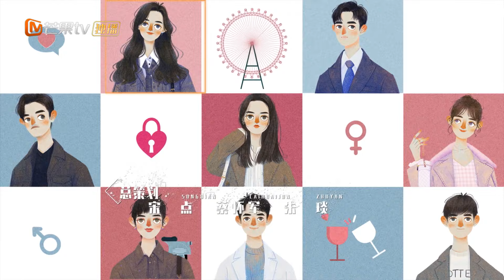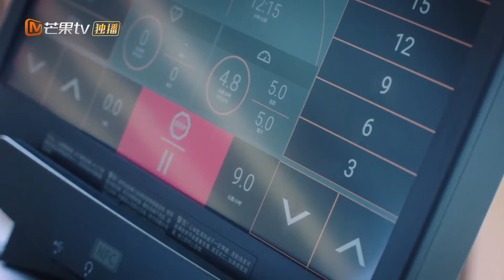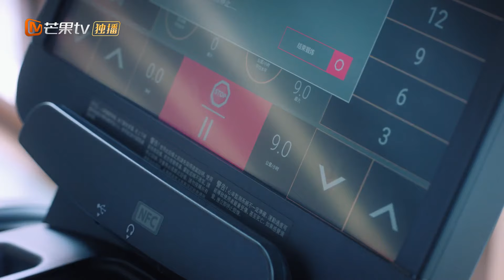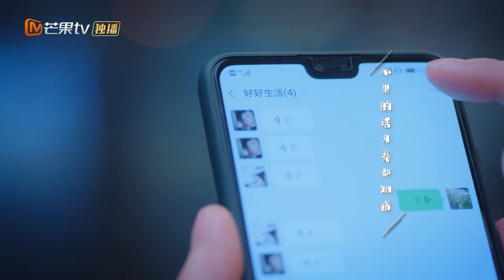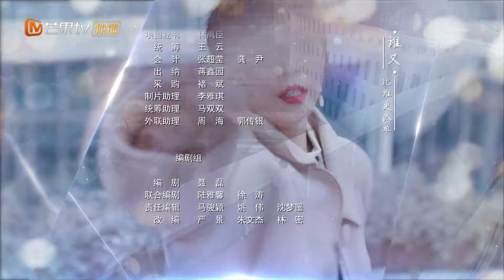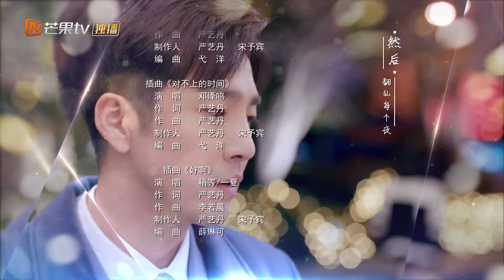[PT-BR] Viva sua vida | Ep 15 Completo ( Live Your Life) | MangoTV Portugues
📌Sinopse:Ye Xuan (interpretado por Wang Zixuan), um novato no local de trabalho do ""estilo picante"" com sonhos, conheceu Li Chenan (interpretado por Xie Binbin), um vizinho da elite de Xangai do ""estilo sopa clara"", e os dois ""secretamente se apaixonaram"" enquanto reclamavam um do outro sobre o local de trabalho. Como todos sabem, a verdadeira identidade de Li Zenan é o “pai do Partido A”, que dificulta as coisas para Xuan Ye de todas as maneiras possíveis. Os dois ""compartilharam a adversidade na crise no local de trabalho"" e enquanto investigavam a verdade, confiaram um no outro e iniciaram uma história de amor urbano entre o ""animal social Partido B"" e o ""Partido do diabo A"".
📌 Elenco: Xie Binbin Wang Zixuan